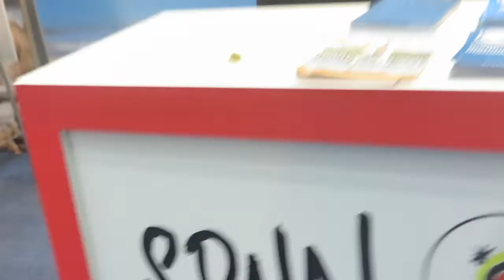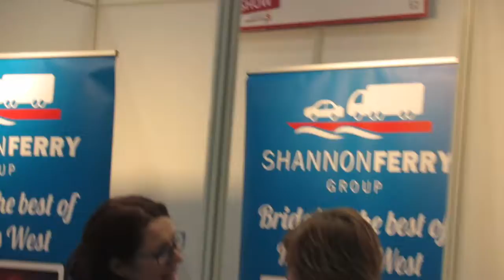Limerick Holiday Show in association with Shannon 2018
Limerick Holiday Show in association with Shannon airport February 3  2018